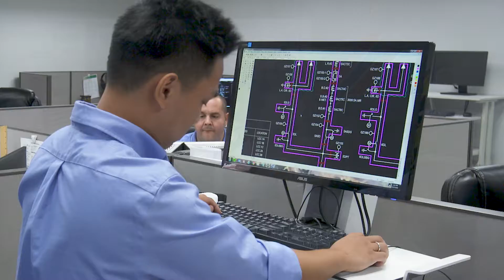Phoenix Electric Corp. Promo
The largest man-made machine on the planet is the electrical power grid.

The stability of our power grid is vital to hundreds of millions of people across the globe, and one company is working diligently to protect it:  Phoenix Electric Corporation.

Phoenix Electric offers:
Air Core Reactors.

MV High Current Switchgear.

Local Control Cabinets.

Although a power grid is the largest machine in the world, Phoenix Electric is working hand-in-hand with manufacturers, utilities and municipalities to make it one of the most reliable machines we have today.